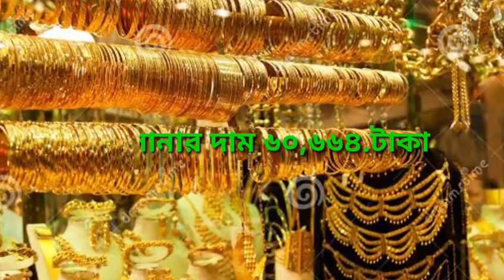ajker sonar dam !! বড়োসড়ো পরিবর্তন সোনার দাম আজকের বাজারে !! today gold rate !! sonar dam koto !